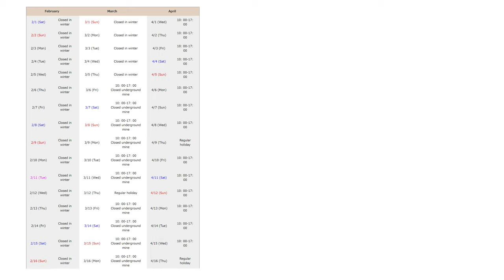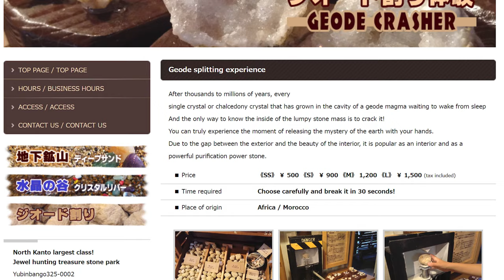NASU TREASURE STONE PARK - INSIDE JAPAN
This week we took a look at the treasure stone park in Kanto.
Join us as we check out this family friendly day trip from Tokyo.